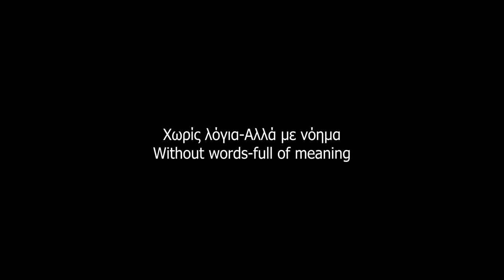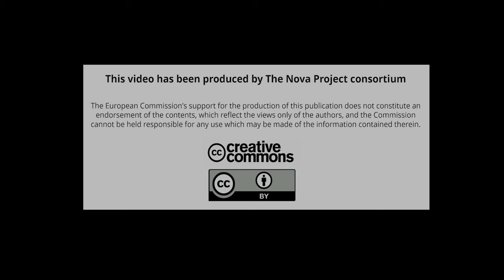Without words-full of meaning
A story without words can still be a story. Gibberish is an amazing tool to understand the power of body language and the strength of gestures and expressions.